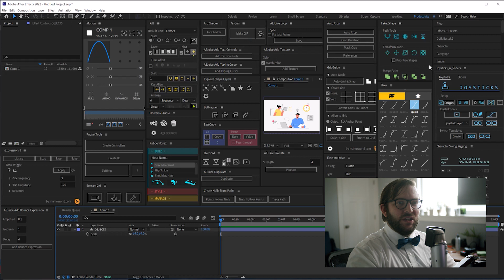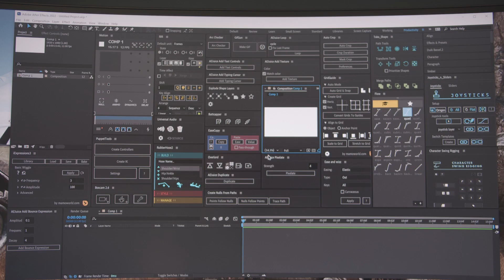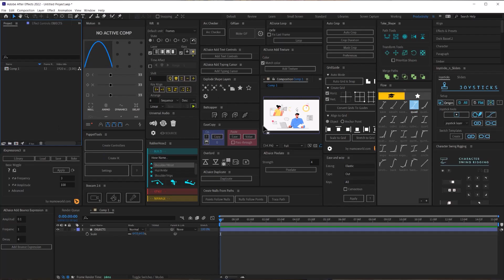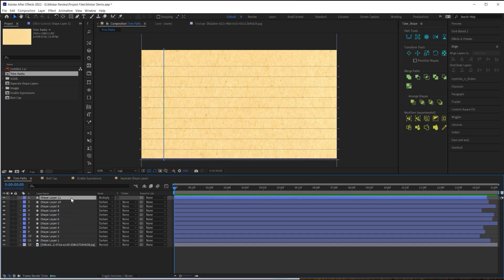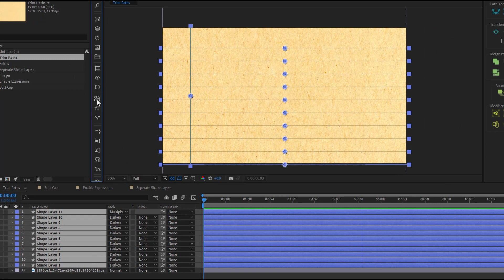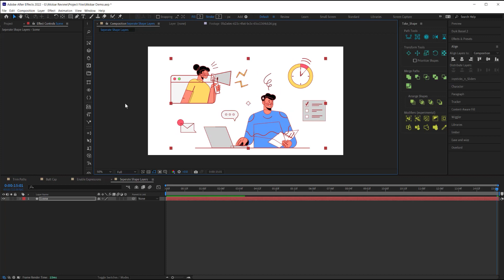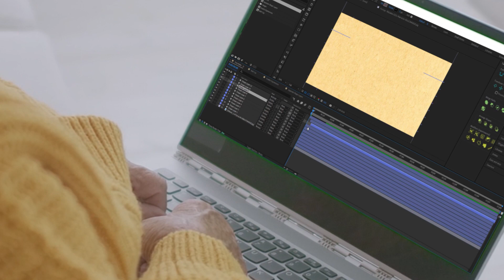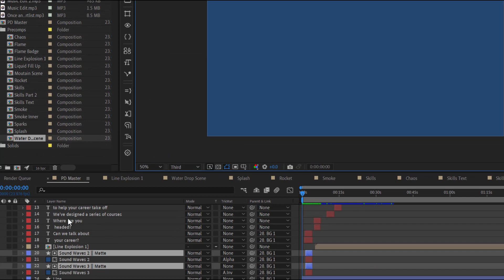Is Mobar the last After Effects toolbar you’ll ever need?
In this video we take a look at one of the best After Effects Scripts called Mobar. Mobar is a toolbar for After Effects that includes a variety of time-saving tools.

▶ Best Place For Stock Footage:
(get 2 extra months free)